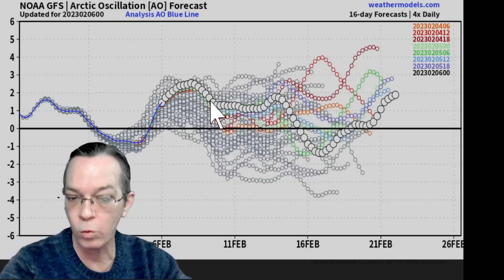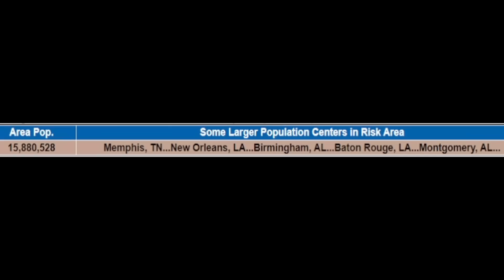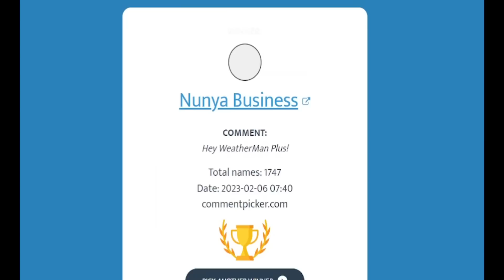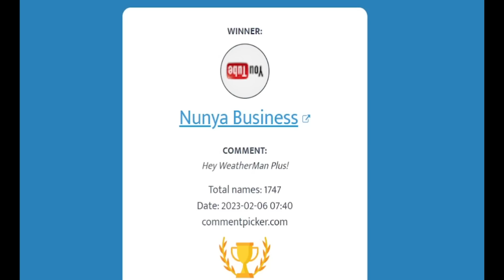Upcoming Arctic Blast & Severe Weather, Tornadoes! - The WeatherMan Plus